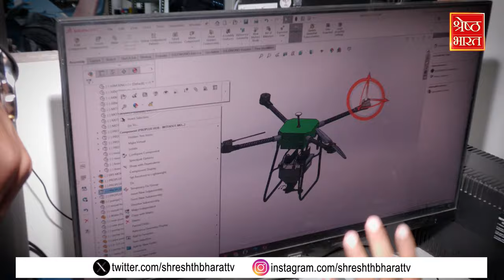India में बन रहे Drone और Robot, 'Make in India' के तहत 'आत्मनिर्भर भारत' को मिला बढ़ावा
'मेक इन इंडिया' के तहत '(Make in India) आत्मनिर्भर भारत'  को बढ़ावा देने का प्रधानमंत्री नरेंद्र मोदी (Prime Minister Narendra Modi) का सपना अब धीरे-धीरे साकार होता नजर आ रहा है,, भारतीय सेना ड्रोन (Indian Army Drone) का इस वक्त सबसे ज्यादा इस्तेमाल कर रही है और आत्मनिर्भर भारत के तहत इसको भारत में ही बनाया जा रहा है भारत में बन रहे आधुनिक ड्रोन (Modern Drone) से दुश्मन पर निगरानी के साथ ही उसको टारगेट करते हुए तबाह भी किया जा सकता है और ऐसे और ड्रोन भी तेजी से बनाए जा रहे हैं,साथ ही साथ ऐसे रोबोट (Robot) भी बनाए जा रहे हैं जिनका सेना हथियार ले जाने और दुश्मन की निगरानी करने में इस्तेमाल कर रही है